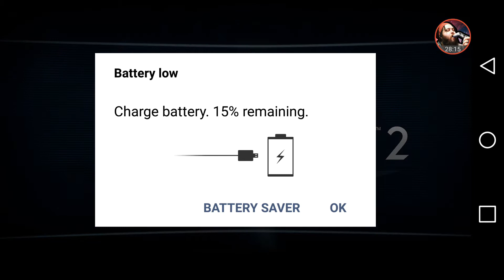Injustice 2 Mobile Madness - Day One Gameplay!!!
Injustice 2 just dropped into the Google Play store. It's got a pretty good story mode and the graphics are killer.

Enter the Universe of Injustice 2 and unleash the powerful fighting style of your favorite DC Super Heroes and Villains. Expanding on the hit game Injustice: Gods Among Us, Injustice 2 delivers brand new characters, tons of exciting new modes, and the look and fighting style that NetherRealm Studios is known for. Leverage the all-new Gear System to build and progress your roster like never before – then enter the arena and become the ultimate DC fighter in blockbuster 3-on-3 action.